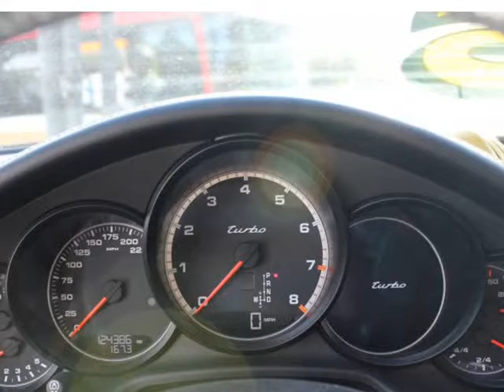2011 Porsche Panamera 4dr HB Turbo (LONG BEACH, California)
6432 LONG BEACH BLVD
LONG BEACH